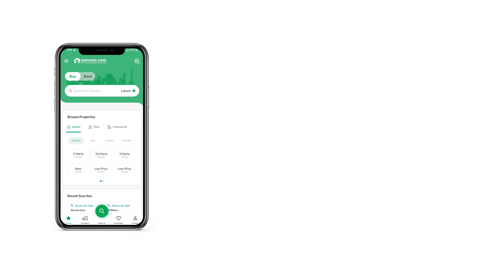10 MARLA RESIDENTIAL PLOT FOR SALE IN BLOCK K LDA AVENUE LAHORE